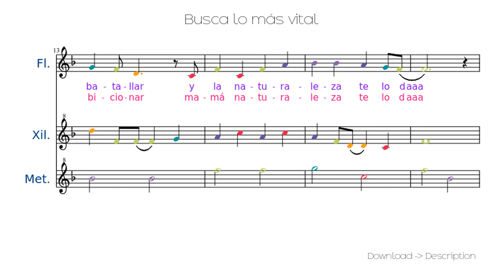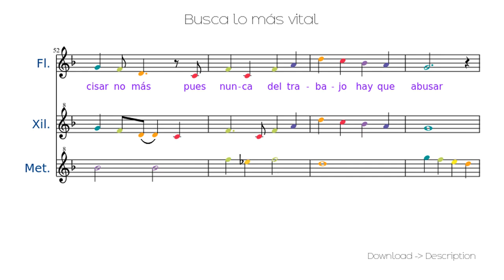🎶 Busca Lo Más Vital 🎸🎸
Sheet for song: 🎶 Busca Lo Más Vital 🎸🎸